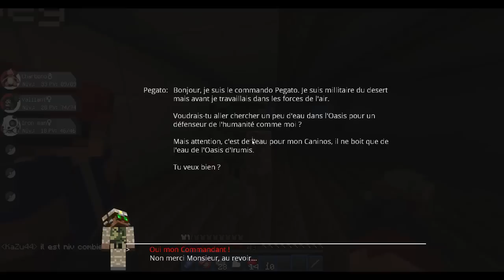Pixelmon S3 #5 - Cité désertique! [Minecraft] [Pixelmon FR]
La saison 3 est enfin la!
Dans la région d'Holint Croller et MSB vont tenter de devenir maître pokémon!

J'éspère que cette aventure vous plaira tout autant que la première et la 2ème ^^

Bonne vidéo =)